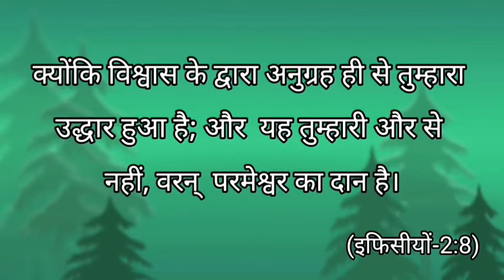Masihi message by Prince William.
प्रभु आप सभी को आशीष दे।

इस विडियो का वर्णन 👇

इस विडियो में बताया गया है कि हमें उद्धार कैसे मिलता है। जब हम प्रभु यीशु मसीह पर विश्वास करते है। तब हम उद्धार को प्राप्त कर लेते है। मेरा विश्वास है कि आप इस वचन को सुनकर प्रभु के वचन से आशीष पाऐंगे।

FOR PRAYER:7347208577